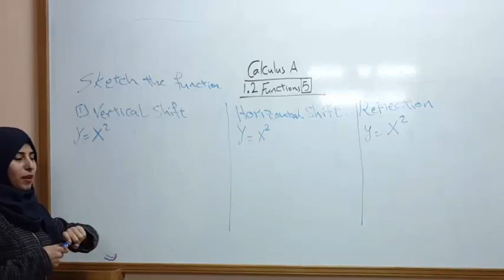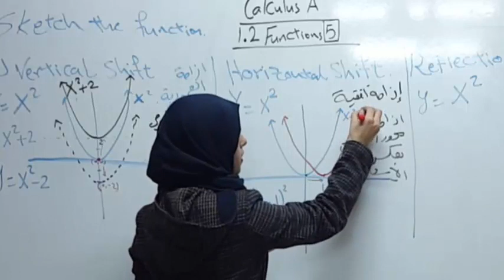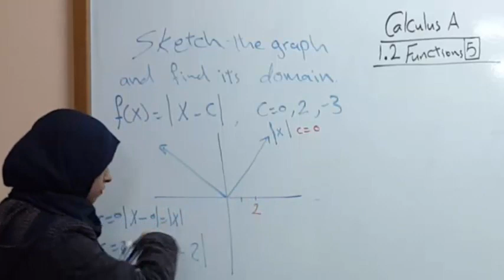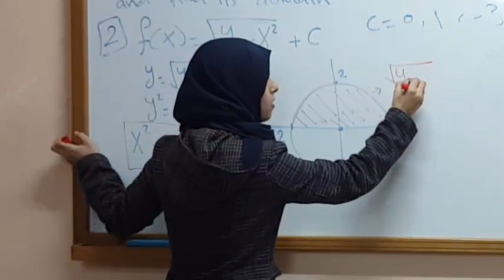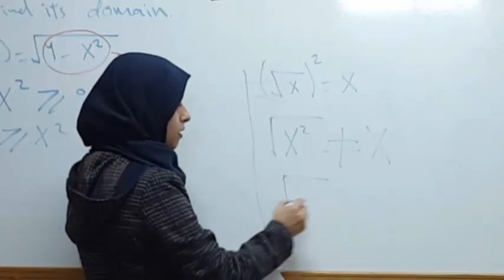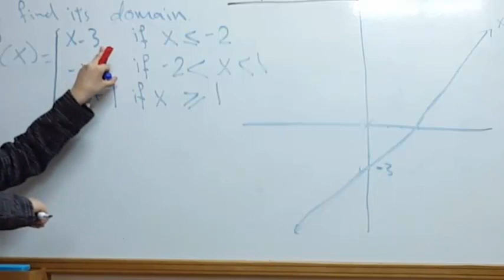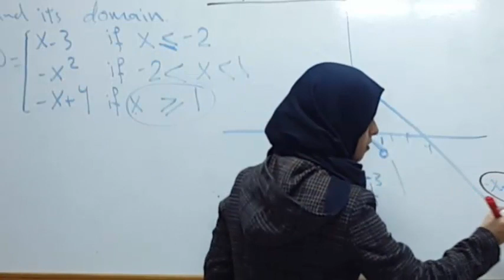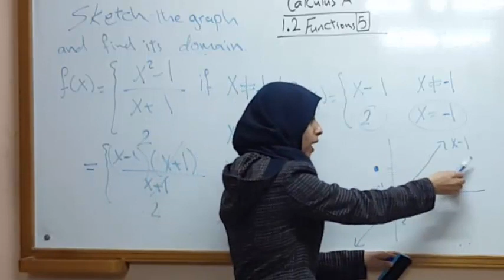5 رسم الدوال sketch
رسم الدوال  وبعض التحويلات الهندسية عليها منها " كتيرة الحدود , القيمة المطلقة  ,نصف الدائرة المكتوبة بصيغة الجزر التربيعي  , اقتران متعدد القاعدة "